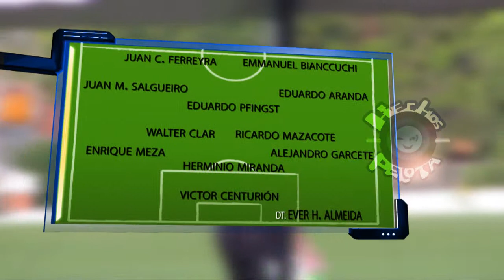INFORME OLIMPIA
Olimpia tendrá varias modificaciones de caras al partido del próximo domingo ante Guaraní. En el arco Víctor Centurión reemplaza a Martín Silva, y en la zona ofensiva Emmanuel Biancuchi sustituye a Enzo Prono